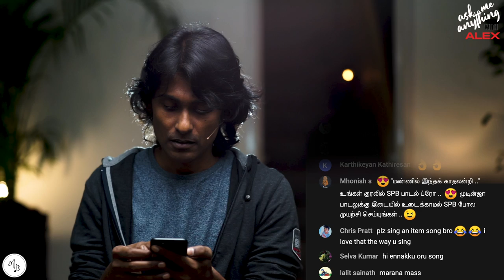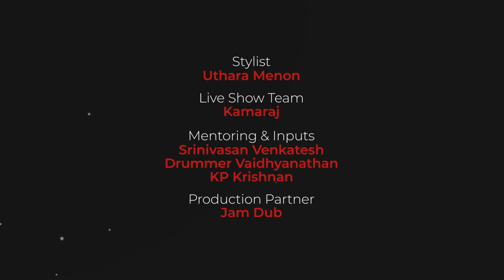Vidu Kathaiyaa? - AMA with Alex - S1: Part 6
Hello chellams,  here is the last clip from the Ask Me Anything YouTube live happened earlier. Wishing you all a great end of 2020! Following Thalaivar style, me too, coming back shortly with a couple of announcements. One on 2021 calendar; other on 2021 plans! Pls standby :)

00:00 Intro Cut
00:45 Work towards Passion
01:47 Channelize your Energy
02:56 What have I Lost and Gained
03:51 My Calling
04:18 Subtle Messages of Wonderland
04:50 Thoda Thoda Malarnthathenna Poove
07:07 Vizhiyile Mani Vizhiyil
07:56 How Important is Music in Life
08:15 Ullaththil Nalla Ullam
10:15 Khwaja Mere Khwaja